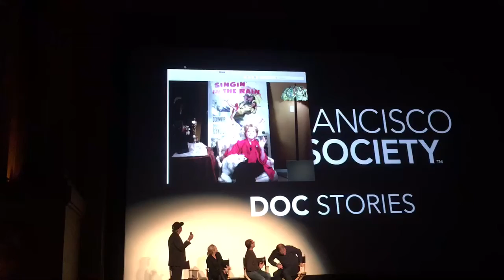Debbie Reynolds Bright Lights Skype interview 2016